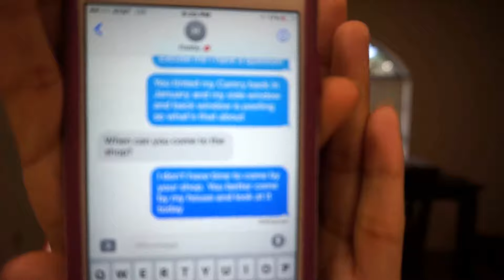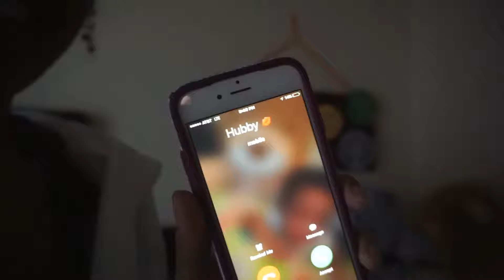Prank Calling My Husband at Work! Super Funny!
Sorry it has been a while since we have posted.

Bri prank called Josh at work and it's hilarious!

Make sure you check out our past videos and turn your post notification button on so you know when we post again!